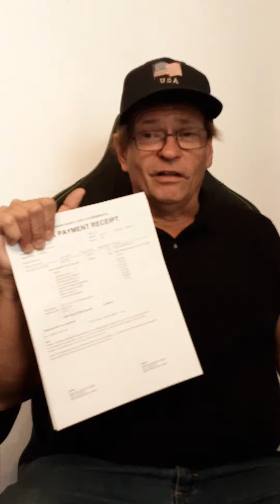November 06, 2023. Independence Missouri Paying Jackson, county, Property Tax House and Car.